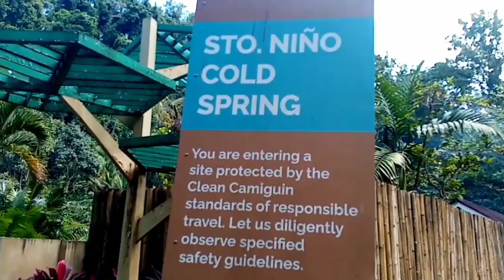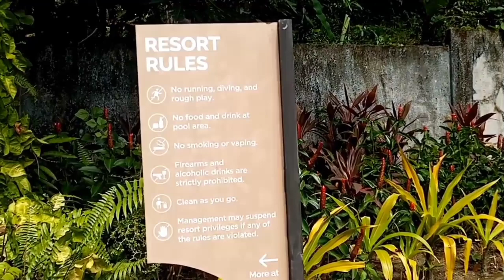UPLOADED:V#73 STO. NINO COLD SPRING CATARMAN CAMIGUIN🎉